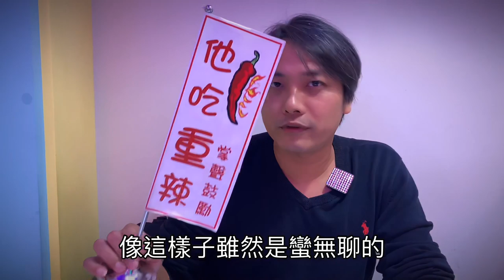🔥大王麻辣乾麵🔥台北吳興 vs.台中逢甲，到底哪家比較辣🌶🌶🌶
這次吃辣特輯就由榜哥出馬，Ann還在休養養胃中。
真的要說台北大王的超級辣真不是一般人能吃的食物，所以榜哥我就來評比台北跟台中兩家店的重辣辣度以及麵的口感啦！看看哪家到底比較好吃？比較辣？
榜哥的結論是：台北就在台北吃；台中就在台中吃，嫌貴就在家裡吃。